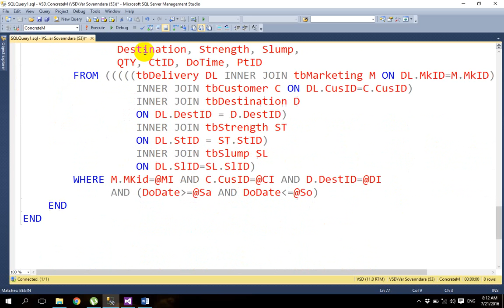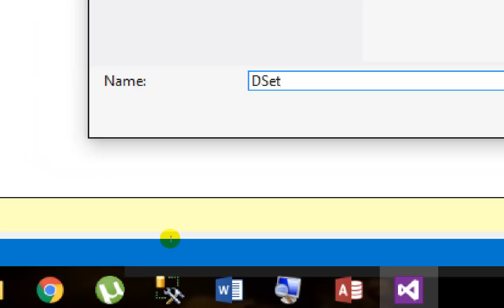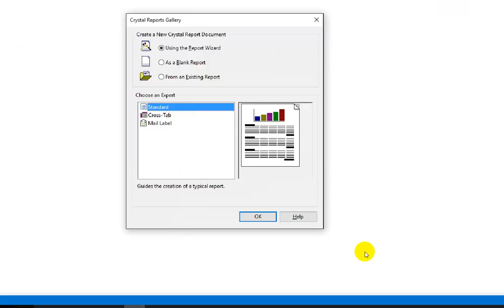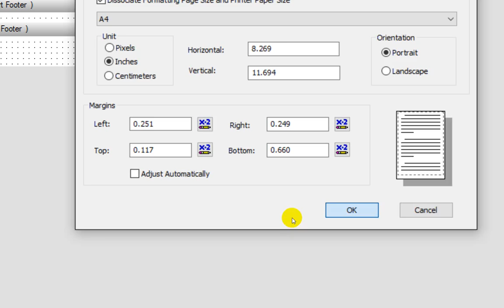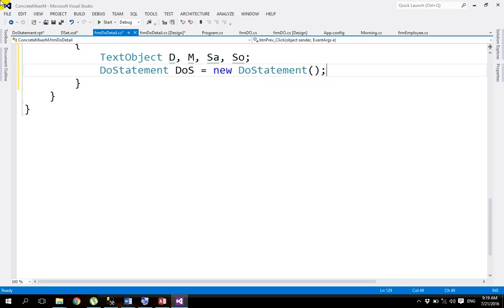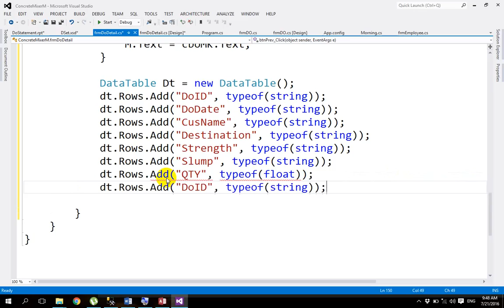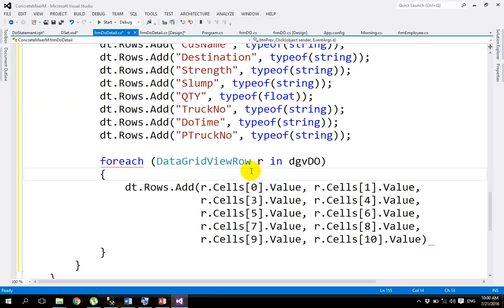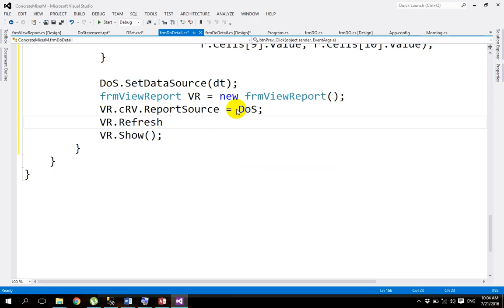C# Part 29 - Creating a Concrete Mixer Menu